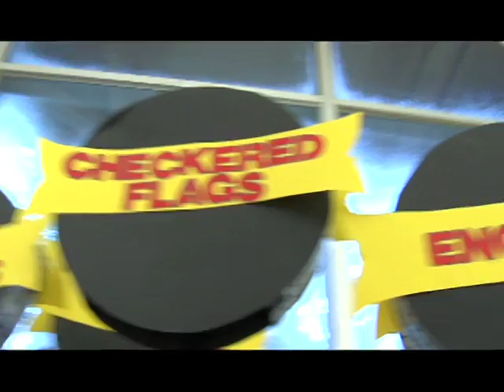LA YOUTH SEMINAR-YouTube.mov